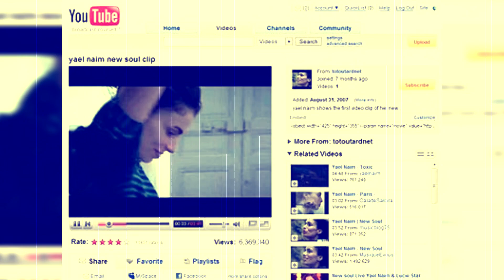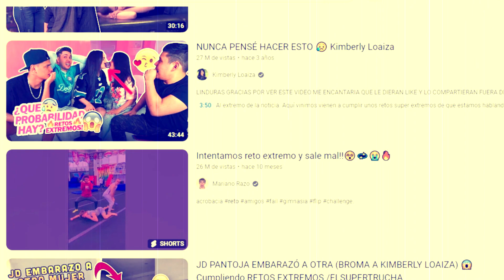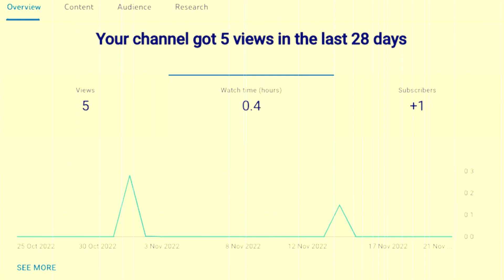La obsesión por el dinero y la fama rápida, en las redes sociales.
Esa obsesión por viralizarse en redes sociales como Tik Tok, para así alcanzar la fama y dinero de manera rápida, sin importar lo que se haga, ya sea escándalos, retos peligrosos, bromas pesadas, chismes, polémicas delicadas, sin importar humillarse o perder el respeto de los demás.